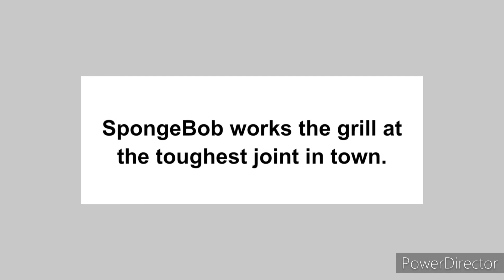The SALTY SPITOON is BACK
The Salty Spitoon, the toughest restaurant for strong people, from a classic, unforgettable episode, is returning to Nickelodeon's SpongeBob SquarePants in a BRAND NEW episode.